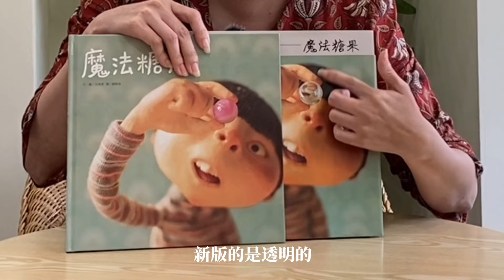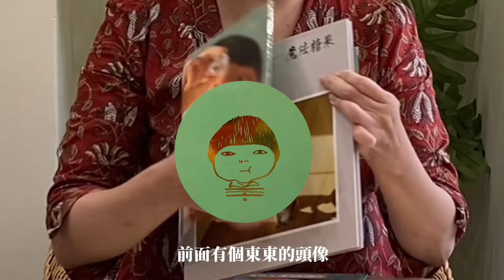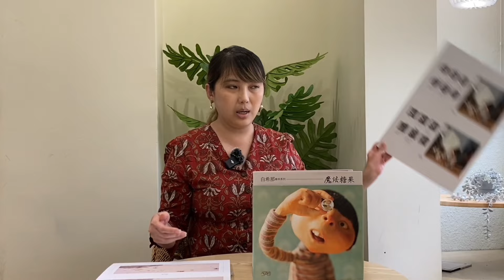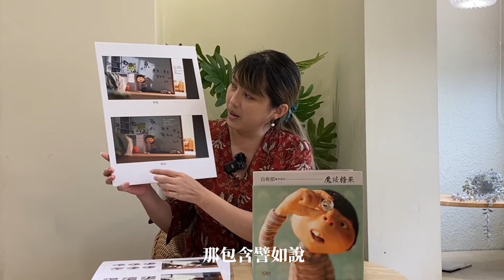【維京國際】嶄新亮相！韓國繪本作家白希那《魔法糖果》「暢銷典藏版」✨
韓國超人氣創作者 白希那繪本
──《魔法糖果》全新升級改版
很榮幸邀請本書譯者蘇蘇老師
陪我們揭開「暢銷典藏版」的祕密

🍬《魔法糖果（暢銷典藏版）》
☆首批加贈A5「魔法資料夾」☆

文/圖：白希那

𝓢𝓽𝓸𝓻𝔂

小男孩東東總是一個人玩，
他想著，他們都不和我玩，
我一個人也能玩得很開心！
但東東真的喜歡一個人玩嗎？

直到有天，他得到了一些特別的糖果，
上面的花色好像有點似曾相似
此時，耳邊傳來奇怪的聲音.

白心那暖心治癒的繪本佳作
用心傾聽，會發現自己從不孤單，
愛，一直都在……